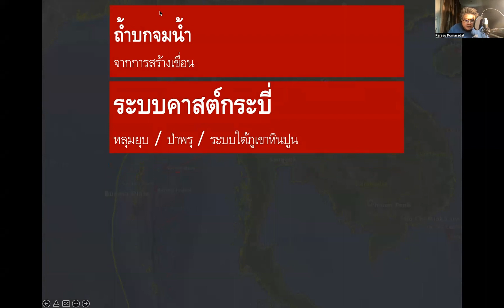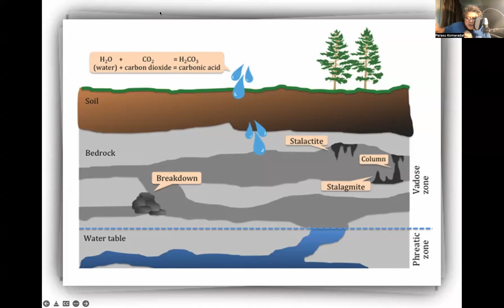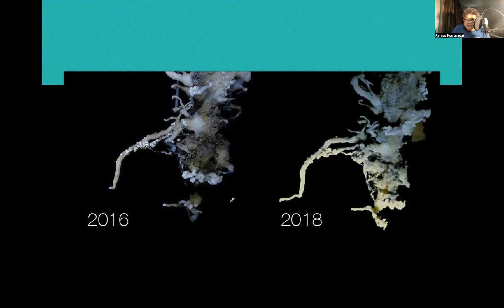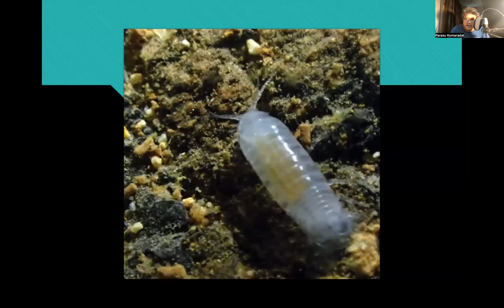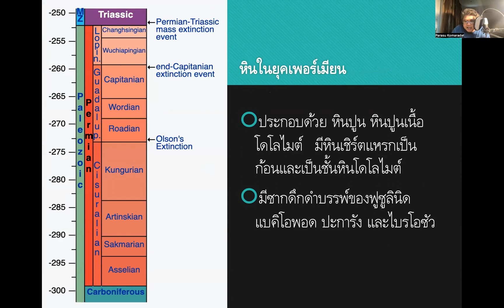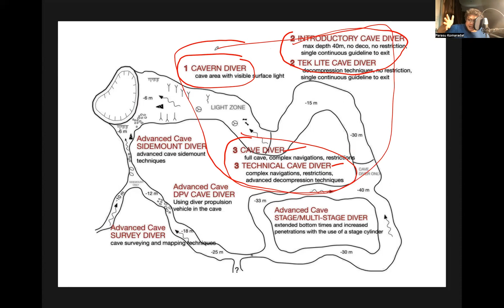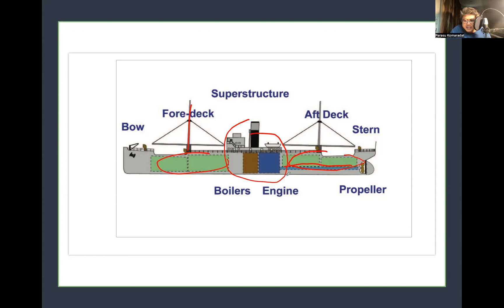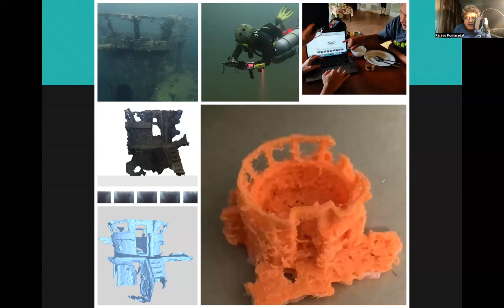ดำน้ำถ้าและเรือจมในประเทศไทย จากเวทีสัมมนาในงาน TDEX'22